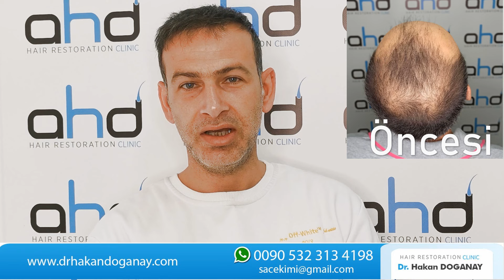Saç Ekimi Sonucu 5500 Greft - Dr. Hakan DOĞANAY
Bu videoda  5500 greftlik bir saç ekimi sonucunu görmektesiniz. Saç ekimi öncesi sonrası görüntüler 2 yıl öncesine aittir. Bu fue yöntemiyle yapılan saç ekimi, Dr. Hakan Doğanay'ın kumuş olduğu Ahd Saç Ekim Merkezinde gerçekleştirilmiştir. Dr. Hakan  Doğanay'ın kliniğinde 2022 yılına kadar 5000 ya kın saç nakli işlemi başarı ile gerçekleştirilmiştir. Bu yöntemin diğer bilinen adı dhi saç ekimi tekniğidir. Dhi tekniği ile doğal ve sık bir saç ekim sonucunu yakalamak mümkündür. Ayrıca saç sıklaştırma ve saç kesmeden saç ekimi bu yöntem ile çok daha kolaydır.Ahd Saç Ekim Merkezinde yapılan uygulamalar :Fue ve Dhi Saç Ekimi, Erkeklerde ve kadınlarda traşsız saç ekimi, göğüs kıllarından ve sakaldan saç ekimi, bıyık ve sakal ekimi gibi işlemleri sayabiliriz. Dr. Hakan Doğanay, ISHRS, IAHRS, AHLA gibi uluslararası alanda tanınan saç ekim kuruluşların üyesidir. Saç ekimi öncesi ve sonrası görüntüler ve teknik konularda kanalımızda ve web sitemizde ayrıntılı bilgiler bulabilirsiniz. Ücretler greft sayısına göre değişiklik gösterebilir.
Seyrettiğiniz videodaki hastamız için 4500 greft saçtan 1000 greft ise sakaldan greft alımı yapılmıştır.